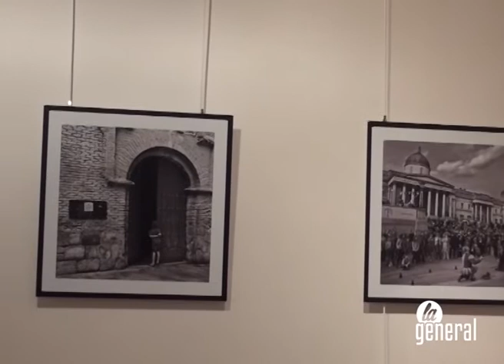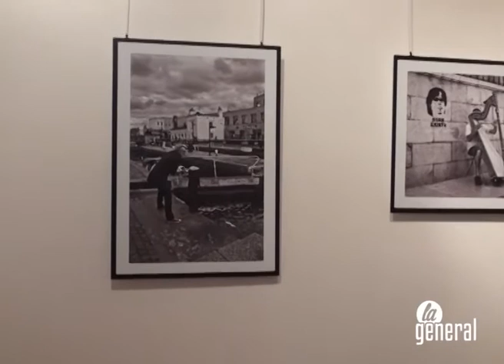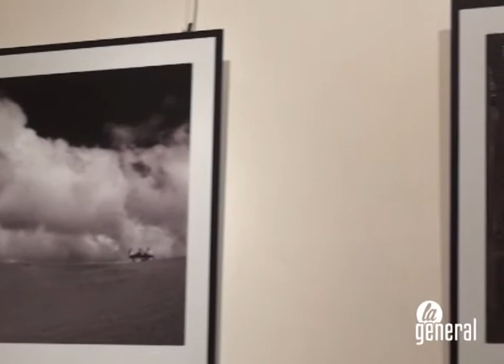Instantes capturados en blanco y negro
El fotógrafo tudelano José Antonio Tantos expone hasta el próximo 12 de abril en la sala Tarazona Foto. La exposición está compuesta por dieciséis imágenes.